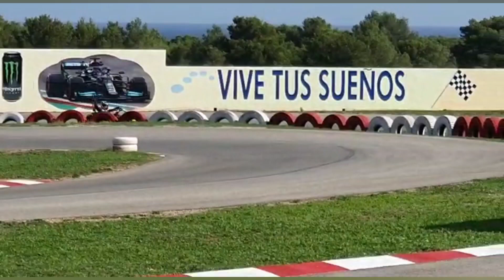Family VLOG: PART.2. Can Picafort, Mallorca 🌊🏖☀️🌅🌄